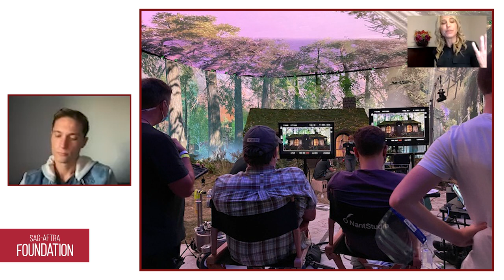Directing Actors in VR/AR |The Business | SAG-AFTRA Foundation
Featuring Elijah Allan-Blitz (Remembering, The Messy Truth VR Experience). Moderated by Zorianna Kit, SAG-AFTRA journalist. The Business panels provide multiple viewpoints from directors, producers, writers, agents, managers, casting directors and industry experts on a wide range of topics. Through this program, actors receive first-hand tips and strategies from established creators, emerging voices and industry professionals who know how to navigate the often complex waters of the entertainment world.

The views expressed in the presentation materials and films, and by the guests and moderators are solely those of the organization and/or individual providing them and do not reflect the opinions of the SAG-AFTRA Foundation, its staff or Board of Directors.

During the pandemic, the Foundation has given over $7 million in disaster relief to more than 7,500 performers. If you are a SAG-AFTRA artist and need help, please ask. And, if you can help, please give